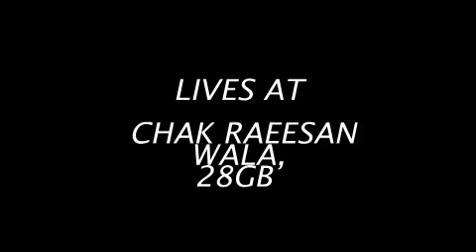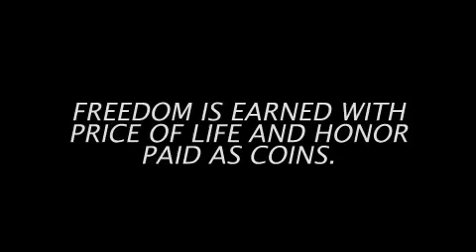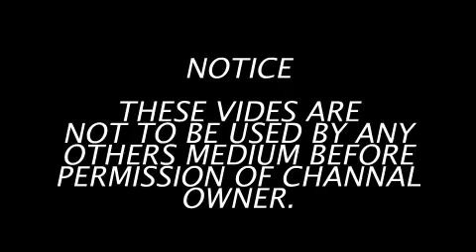ALI BAKHASH GUJJAR MIGRATION STORY FROM TODARPUR/ LUDHIANA INDIA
He was born in this village and migrated to chak 28GB near jarranwala  in the district of Faisalabad pakistan. He shared his migration story.